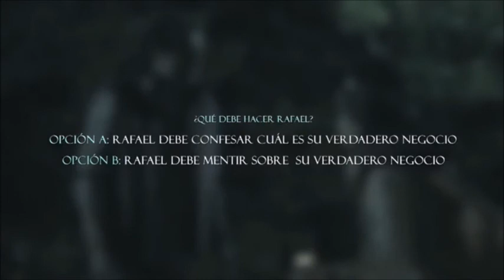Mini Serie (El Misterio de La Condesa) Cap #5